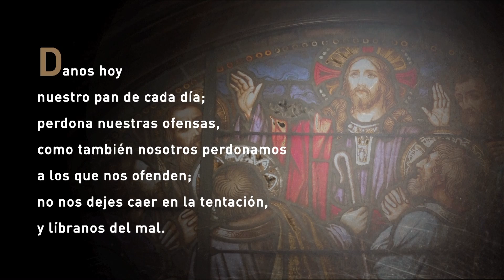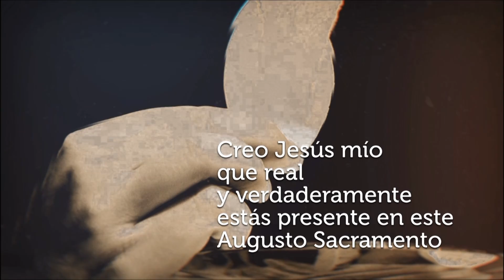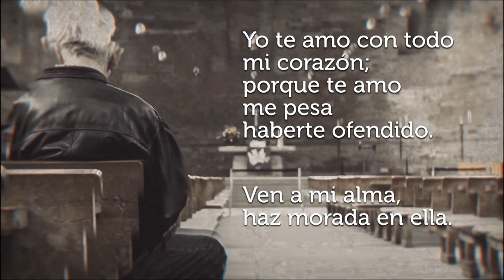Santa Misa de Hoy Jueves, 11 de Noviembre de 2021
Presidida por P. Alfredo Guzman, S.J.
Monitor: Ana Evelyn Gonzalez
Coro: Instrumento de tu Paz

Lector: Rosalba Garces
Primera lectura: Libro de la Sabiduría 7, 22-8, 1
Salmo Responsorial: (118) Tu palabra, Señor, es eterna